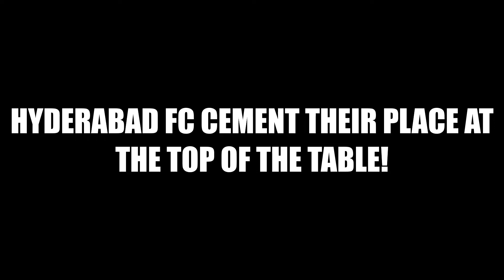Hero Indian Super League: Hyderabad FC vs Bengaluru FC - Review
The Hero Indian Super League witnessed a clash between the 2 joint top scorers in the history of the Hero ISL. Bartholomew Ogbeche and Sunil Chhetri were eyeing a new record in the Hero ISL. Hyderabad FC produced a professional performance to secure a narrow 2-1 win against the West Block Blues. The first half produced a dominant display from Hyderabad with goals from Silverio and Joao Victor. Sunil Chettri grabbed a consolation goal for BFC but scored his 50th goal in ISL history, the most by any player.

Hyderabad FC have put a daylight between them and the other teams at the top of the Hero Indian Super League.